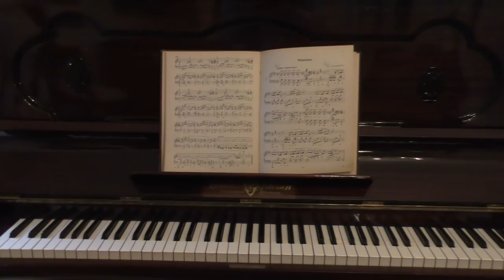Budapest Real Estate Club: real estate investor Ari Kupsus, his Gallery and Salon Concerts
Budapest Real Estate Club: real estate investor Ari Kupsus.

Ari Kupsus had been run his property investment projects for more as 17 years. He is buying and selling classical apartments in Budapest as in Jewish Quarter, Keleti Railway Station, Palace Quarters. Ari Kupsus collector and big lover of culture. He has private Salon Concerts in one of his apartment in Palace Quarters of Budapest.  For more information about Ari Kupsus Art & Antique Gallery and Scholarship, please contact

Would you like to buy property in Budapest?

WHY INVEST IN BUDAPEST REAL ESTATE?
Investment strategy "buy low and sell high"

• THE RAPID GROWTH IN PROPERTY PRICES
Budapest is a real bargain compared to other European cities.

The average price of property 50-100 m2 in the city center of Budapest is
Between 50 000 to 150 000 €, Price per m2: 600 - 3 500 €.

• LOW PRICES FOR UTILITIES
Average  maintenance fees from 50 to 100 € of apartment sizes of 50 to 100m2.

• HIGH LEVEL ON RETURN ON INVESTMENT (ROI)
ROI on subsequent leases 7 - 15 years in Budapest.
25 - 35 years in London.

• UNIQUE ARCHITECTURAL HERITAGE
The legacy of the Austro-Hungarian Empire.

Buying an apartment abroad, in a country which you may not know very well, can be challenging. If the idea of buying an apartment / condominium / flat in wonderful Budapest has been on your mind, and you've thought about it for a while, it is easier and safer if you’re clear with what you, as a new home owner need to know.

I  offer consulting services:

• Private consulting:
How to select, buy and manage property and avoid common mistakes in purchasing real estate.

Lawyer or real estate agent, etc.

• Real Estate Investment And Management Seminar
Learn how to be  a smart investor to avoid unpleasant surprises in purchasing an apartment / condominium / flat, house, land or office space in Hungary

Make sure that you make your life investment knowing you have all background information you’ll need. And then just fall in love with Budapest!

• Owners of a property in Hungary can: get multi visa to Schengen countries, appeal for request to residence permit card as visa status A,B,C,D and appeal for European Union citizenship in the future.
•  Investing in real estate you will be able to live, start business, work and study in European countries, including Germany, Great Britain, France, etc.

If you are interested, I'll be happy to provide more information.

My clients are from different countries: Israel, China, Ireland, Russia, Denmark and others. I can provide references from clients, if you will need it.

I speak English and Russian.